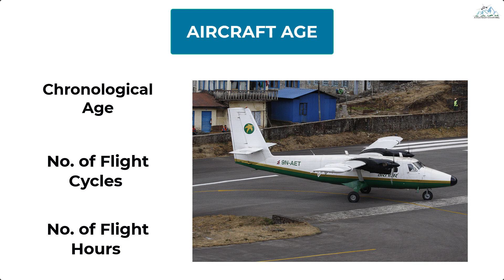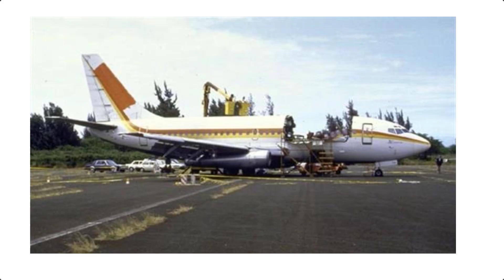प्लेनको Age कसरी Calculate हुन्छ? ४३ वर्ष पुरानो हवाईजहाज खतरा हुन्छ कि हुदैन? (Tara Air Update)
In this video, we have presented overall information about Aircraft age or lifespan based on the recent Tara Air Twin Otter DHC-6-300 fatal crash in Nepal.
A Tara Air Twin Otter DHC-6-300 with registration '9N-AET' which had gone missing since Sunday morning was found crashed on a mountain on Monday morning. Bodies of 21 of the 22 people aboard the plane were recovered as of Monday night. The Canadian-made DHC-6-300 Twin Otter plane had taken off from Pokhara to Jomsom at 9:55am. It lost contact with the air traffic controller at 10:07am in the Ghodepani area, according to a statement issued by the Civil Aviation Authority of Nepal.